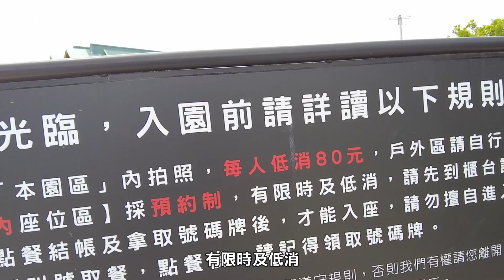《最艾旅行》騎重機載妹必去景點 宜蘭粉紅餐車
又是一部拖很久的影片~🙏
不只是到宜蘭接風更是景點分享

讓我們一起回到...
巧遇好久不見的朋友並且
第一次見到Queena的那天😘

Holy Crepe- 法式可麗餅 (古巴粉紅餐車)
宜蘭縣頭城鎮青雲路一段310號222號

⭐抱歉！看到環島不老騎士們回來時~
有點太興奮...我鬼吼鬼叫的有點吵🤭🤭
（請關小音量 但熱血的在內心歡呼）

2021艾兒手工皮革鑰匙圈開賣啦!! ▼▼▼

艾兒除了頻道影片經驗分享
也是各式實體活動的主持人